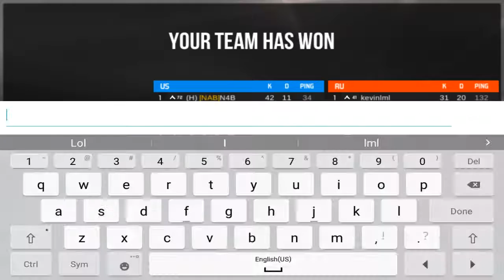Bullet Force : TDM Office Map 2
Tumblr: ( ISLAND TECH BOYZ )
Google+: ( island tech boyz )